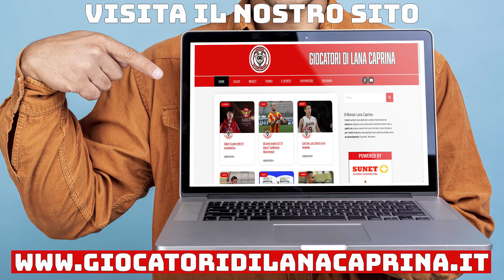Jefferson Assis (Fujairah SC) e il CONTEST dei palleggi con la carta igienica - Football Contest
Il bomber brasiliano Jefferson Assis si cimenta nel contest dei palleggi con la carta igienica lanciato da Fabian Ruiz. Guardate come va a finire... LOL!

★ Se vuoi supportare Giocatori di Lana Caprina puoi farlo a costo zero!
Grazie! ☺